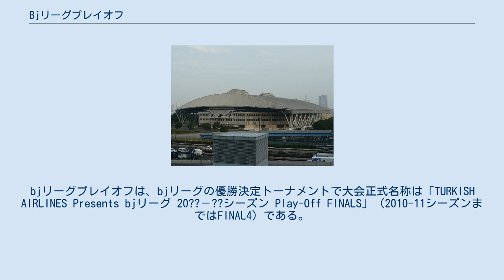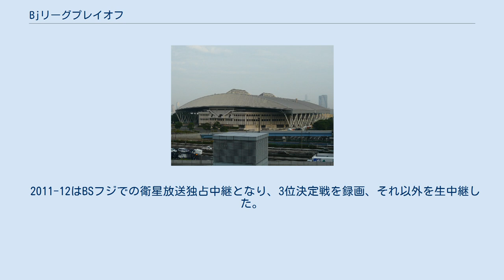Bjリーグプレイオフ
bjリーグプレイオフは、bjリーグの優勝決定トーナメントで大会正式名称は「TURKISH AIRLINES Presents bjリーグ 20??－??シーズン Play-Off FINALS」（2010-11シーズンまではFINAL4）である。
bjリーグにおいては「プレイオフ」が正式な呼称である。
 bjリーグはレギュラーシーズンとプレイオフによって順位を決定する。
 両カンファレンスにおいても、下位3チームにならなければ優勝のチャンスがある。
 ルールについては2015-16シーズンウェスタンのルールを参照されたい。
 （）内はレギュラーシーズン順位 GAORAでは当初より全試合中継を行っており、2005-06グランドファイナルは生中継を決行した。
 BSフジでは2006-07の3位決定戦及びグランドファイナルを生中継し、2007-08は全4試合生中継。
2006-07はフジテレビでも5月3日にダイジェスト版が放送される。
 2008-09はGAORA・BSフジとも生中継。
ファイナルはフジテレビでも同日深夜録画される他、沖縄のファイナル進出に伴い沖縄テレビ放送でも同時間帯ネットが決まった。
浜松戦もテレビ静岡で中継。
 2009-10も生中継（GAORAのイースタン・カンファレンスファイナルを除く）。
 2011-12はBSフジでの衛星放送独占中継となり、3位決定戦を録画、それ以外を生中継した。
 また、2006-07よりバスケットボールジャパンTVでも全試合生中継し、後日VOD配信する。